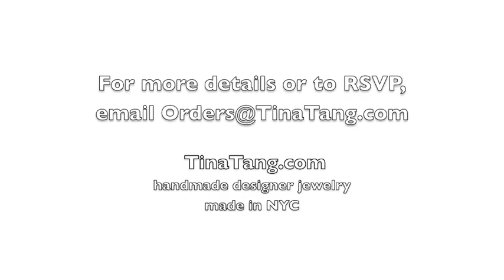Your invitation to my Texas trunk shows. 9/17-9/18/11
You are officially invited to my Texas trunk shows taking place on Sept 17-18th, 2011.  San Antonio and Austin jewelry lovers, swing by for refreshments, noshing, lovely conversation, and handmade designer jewelry. I can't wait to meet you!